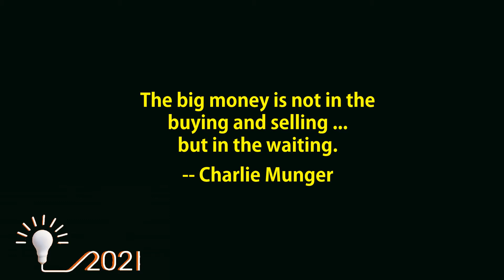The big money is not in the buying and selling but in the waiting